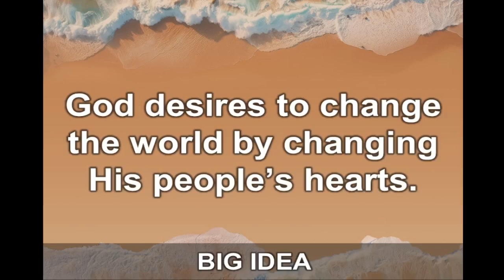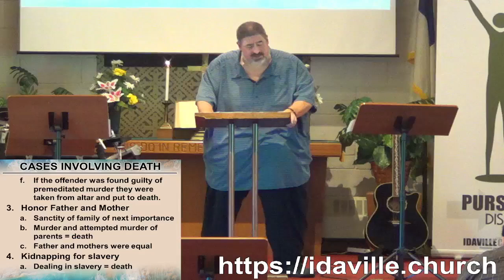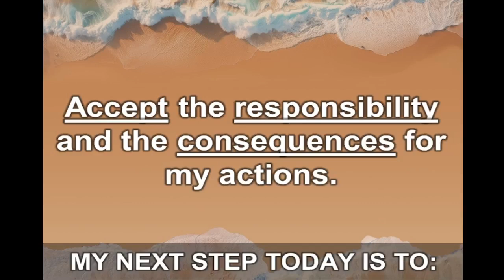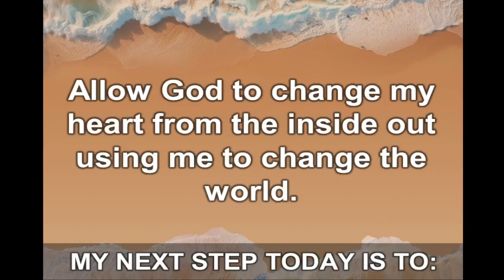Worship Service - September 8, 2024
Thank you for joining us online as we worship our Lord and Savior this morning. Our hope and prayer are that you will be encouraged and blessed by our service.

Pastor Marc will be continuing our study in Exodus. He will be preaching from Exodus 21:12-36 as we learn that God desires to change the world by changing His people’s hearts.

to let us know you joined us this morning. (Scroll down to the bottom of the page to find the Communication Card).

You can also send your tithe to Idaville Church, 3590 Carlisle Road, Gardners, PA 17324.

Pre-recorded music is used at the beginning and end of the service. Symphony of Praise is owned by Brentwood Music, Inc. (1995).

Our CCLI license number for live performances is 1020954. Our CCLI license number for streaming is 20115653.